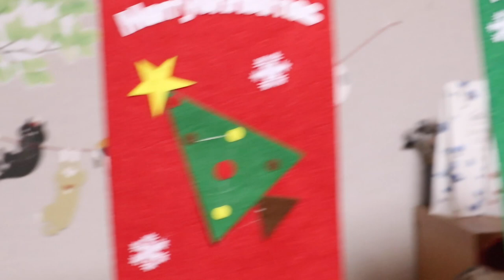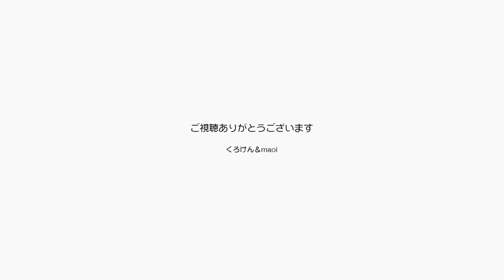これからクリスマスの準備を始めますコロナでもです【Jean & Pont 2334】2020/12/13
仲の良いジャンくんとポンちゃんは朝日を浴びて美しい。
元気に遊ぶポンちゃんは周りの心を楽しくさせてくれる。
巷はコロナが大暴れしているけど、クリスマスはもう直ぐやってきます。
おうちで迎える人のために何かできないか考えてみよう！